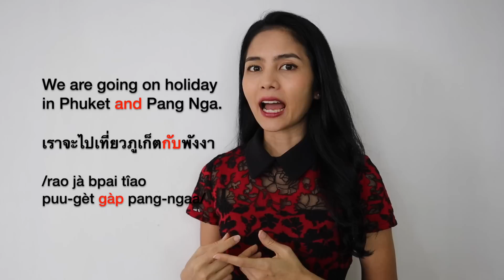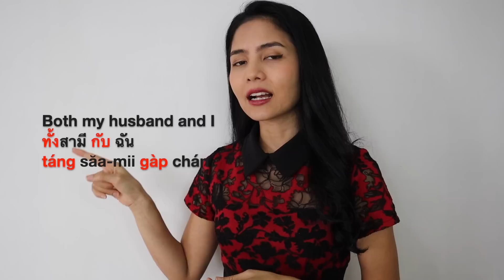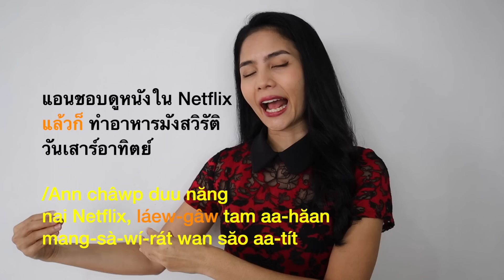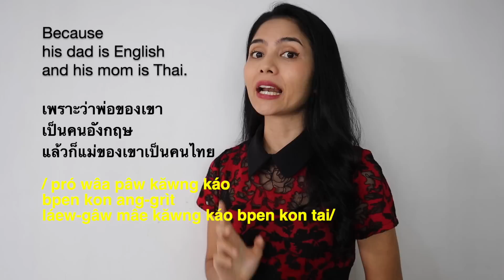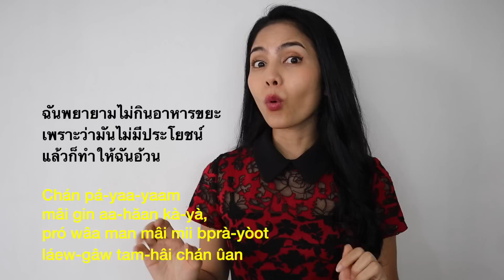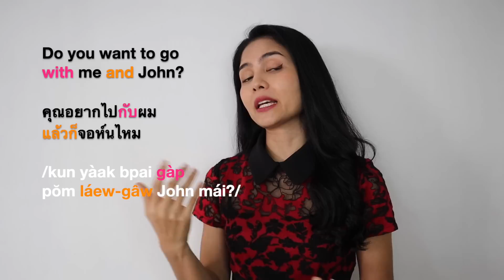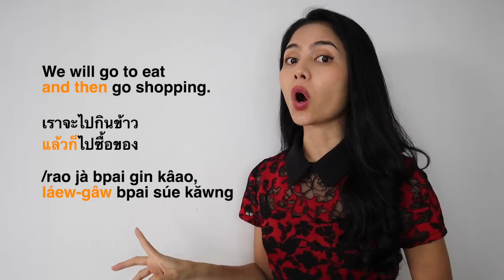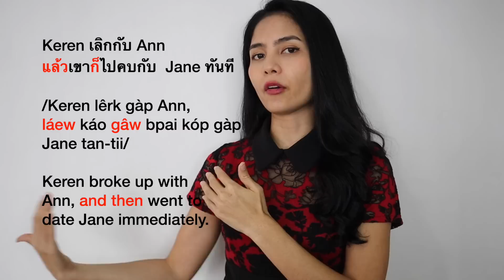Building Basic Compound Thai Sentences | Thai Conjunctions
♥ ONLINE GROUPTHAI CLASSES:
If trying to improve your Thai by yourself alone doesn’t take you to your language goal. Learning in a group is far more effective than studying alone. Also 𝐲𝐨𝐮 𝐦𝐮𝐬𝐭 𝐚𝐩𝐩𝐥𝐲 𝐰𝐡𝐚𝐭 𝐲𝐨𝐮 𝐥𝐞𝐚𝐫𝐧 𝐛𝐲 𝐢𝐧𝐭𝐞𝐫𝐚𝐜𝐭𝐢𝐧𝐠 𝐰𝐢𝐭𝐡 𝐧𝐚𝐭𝐢𝐯𝐞 𝐬𝐩𝐞𝐚𝐤𝐞𝐫𝐬. 🙂

Price : 245 THB/hr